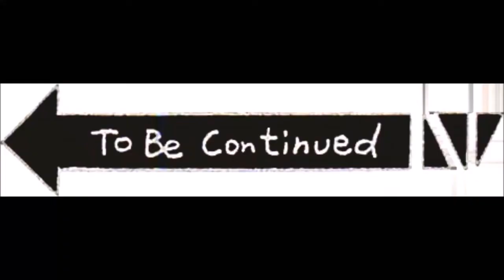कमान सिंह डाँगी शान्तिनगर गा पा अध्यक्ष संगको बहस २०७६ कोरोना सम्बन्धी